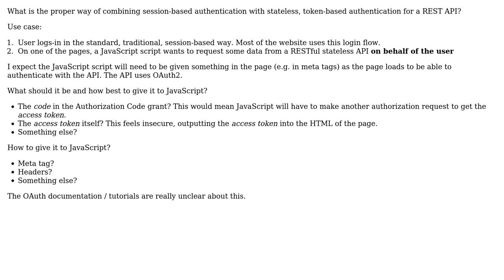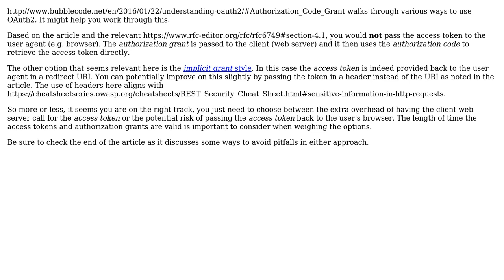Software Engineering: How to combine session-based authentication and stateless REST API?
With thanks & praise to God, and with thanks to the many people who have made this project possible! | Content (except music & images) licensed under CC BY-SA | Music | Images & others | With thanks to user JimmyJames user Ian Pollak user Ewan and the Stack Exchange Network Trademarks are property of their respective owners. You are responsible for your own actions.